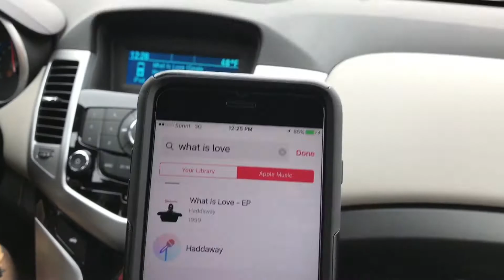Killer Shoulder Workout! The pump was real!